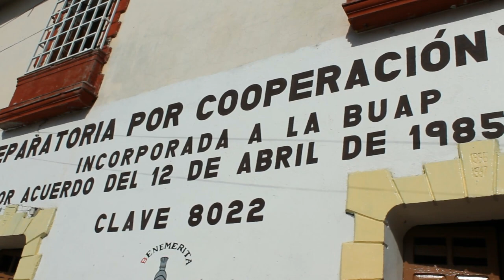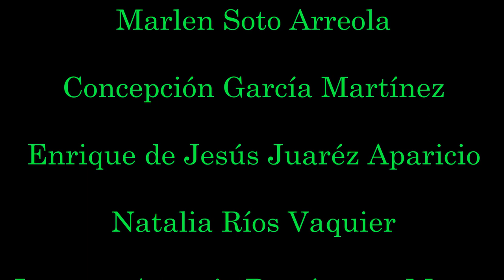pazztorela, Pantepec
El siguiente trabajo, se realizo gracias al apoyo del Ayuntamiento de Pantepec, Pue. 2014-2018,  agradecemos también la colaboración de las diferentes personas del municipio que  dieron vida a los personajes de esta historia. Este proyecto que estamos encaminando se llama "Taller de Cine Comunitario" el cual pretende fomentar nuevas actividades entre la población, a su vez fortalecer la admiración, respeto y amor por nuestras raíces. Esperemos les agrade y con esto les deseamos una Feliz Navidad y un Prospero año 2016, a nombre del H. Ayuntamiento de Pantepec y la Casa de Cultura,  Abrazos  y muchas bendiciones para todos ustedes!!